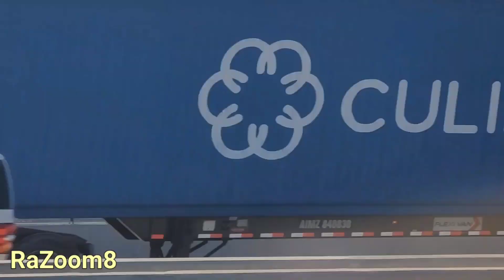LosAngeles California SanDiego ЛосАнжелес Калифорния СанДиего ДальнебойСША Везу Мото Чапер Путишеств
LosAngeles California SanDiego ЛосАнжелес Калифорния СанДиего ДальнебойСША Везу Мото Чапер Путишествия

Trucking USA